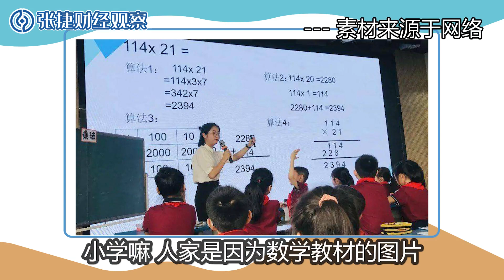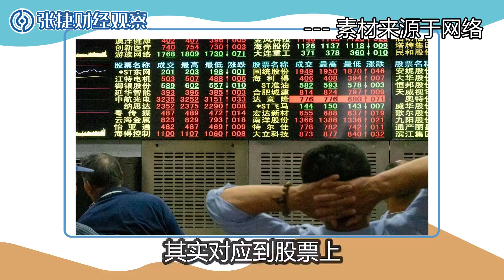【张捷杂谈】小学数学题与炒股心态